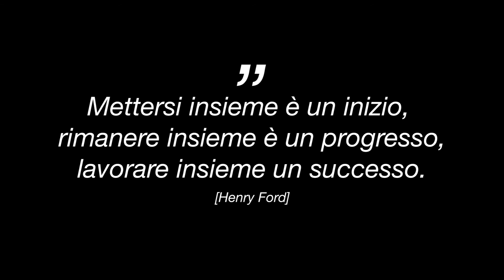Stile Libero Agenzia | Best of 2020